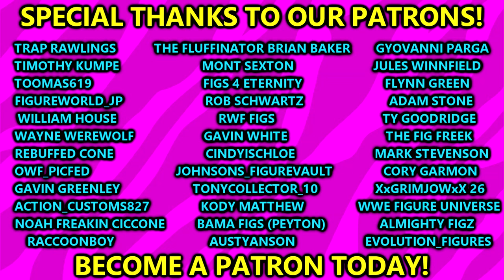WWE Elimination Chamber 2024 Results & Review! WWE Figures!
Elimination Chamber: Perth (known as No Escape in Germany) is the upcoming 14th Elimination Chamber professional wrestling pay-per-view (PPV) and livestreaming event produced by the American company WWE. It will be held for wrestlers from the promotion's Raw and SmackDown brand divisions. The event will take place on Saturday, February 24, 2024, at Optus Stadium in the Perth suburb of Burswood, Western Australia, Australia, marking WWE's first event to be held in Australia since Super Show-Down in October 2018, and the only WWE event in the Asia–Pacific region in 2024. This will also be the third consecutive Elimination Chamber to be held outside of the United States, after the 2022 and 2023 events. The event will also be the first Elimination Chamber event to take place in an outdoor venue.

The Judgment Day (Finn Bálor and Damian Priest) (c) vs. New Catch Republic (Pete Dunne and Tyler Bate) Tag team match for the Undisputed WWE Tag Team Championship

Becky Lynch vs. Bianca Belair vs. Liv Morgan vs. Tiffany Stratton vs. Naomi vs. Raquel Rodriguez Elimination Chamber match for a Women's World Championship match at WrestleMania XL

Rhea Ripley (c) vs. Nia Jax Singles match for the Women's World Championship

Drew McIntyre vs. Randy Orton vs. Bobby Lashley vs. LA Knight vs. Kevin Owens vs. Logan Paul Elimination Chamber match for a World Heavyweight Championship match at WrestleMania XL

wwe elimination chamber 2024 highlights full match predictions live stream figure match